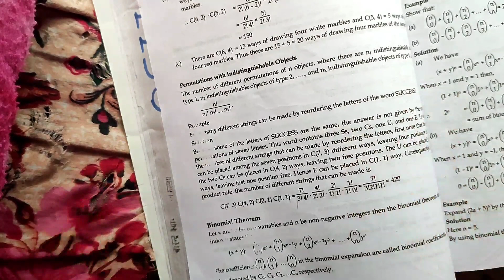Chapter-5 Binomial Theorem with example Part-III DiscreteStructure || Nepali Language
Aaja ko video ma Binomial Theorem ko barema cover gardaii xam.Yo video ma hamila Binomial Theorem ko formula and most important example herxam so watch till the end